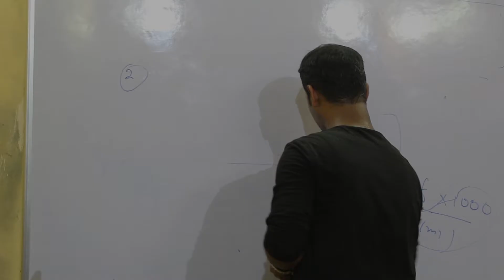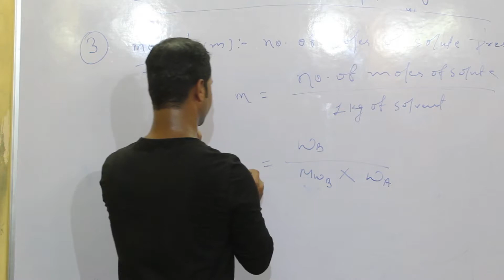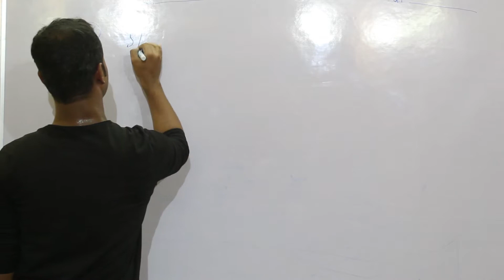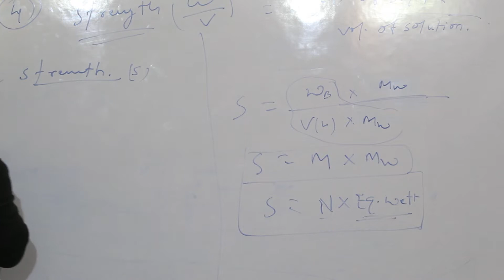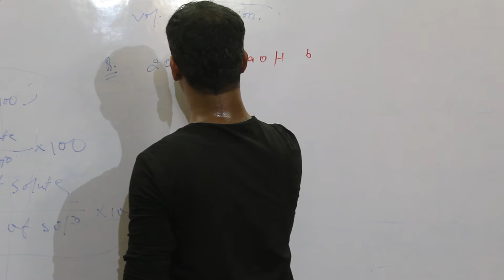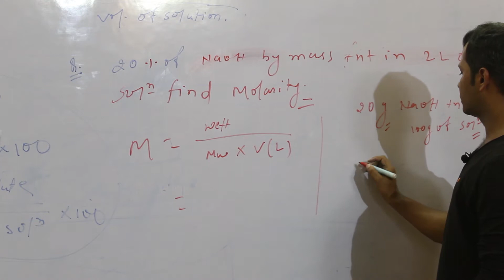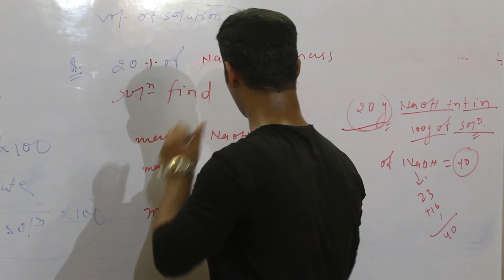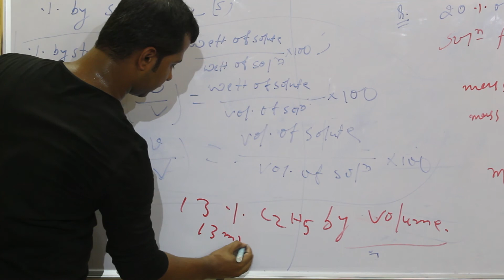Mole Concept ( Chemistry ) for IIT-JEE /PMT(NEET)/AIIMS /NURSING PART-3